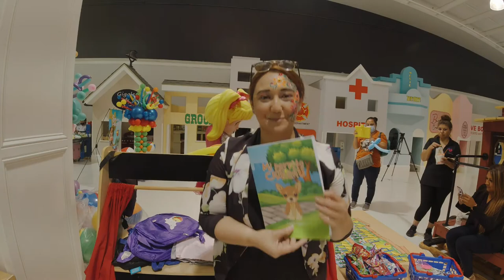Lizzie Castro / Mi perrito Chikenu